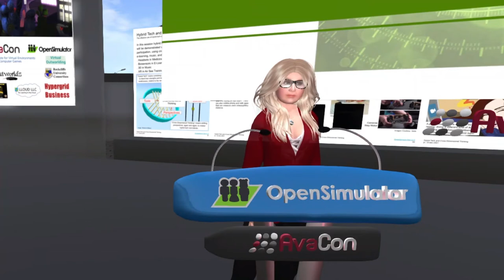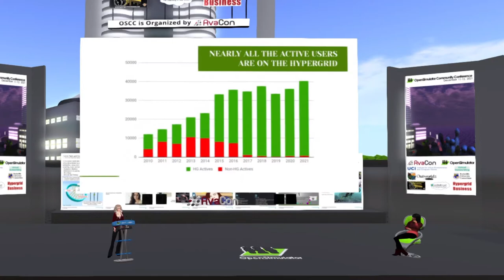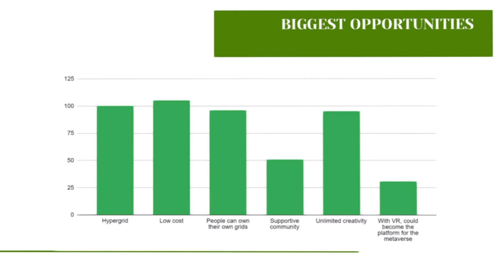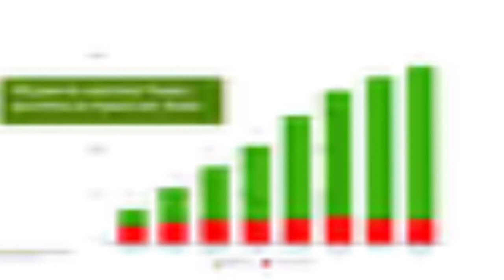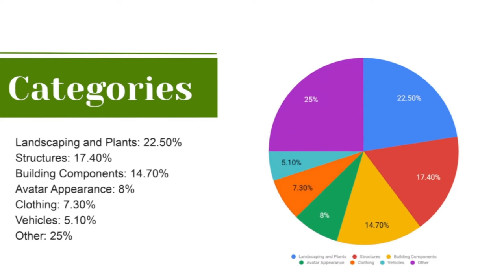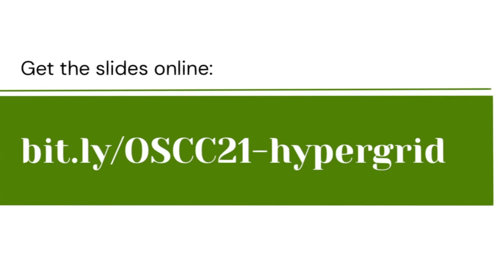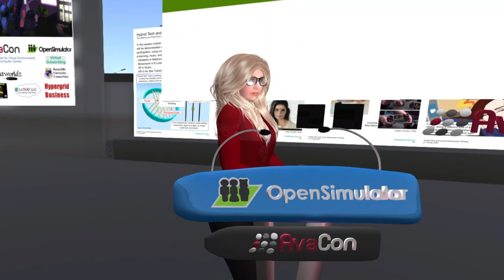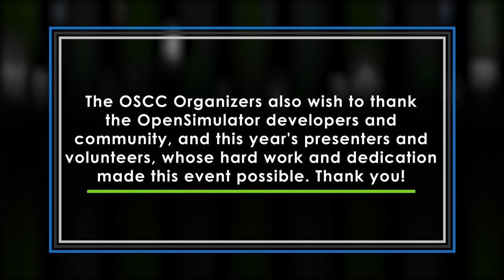OSCC21: State of OpenSimulator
Going over the OpenSimulator Growth and Statistics
With Maria Korolov from Hypergrid Business